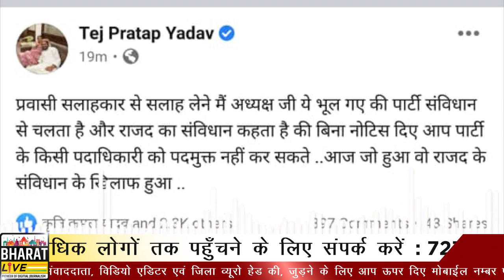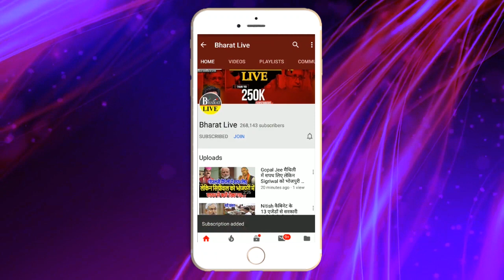अभी अभी : तेजप्रताप ने कर दिया बगावत नहीं मानेंगे जगदाबाबू का आर्डर